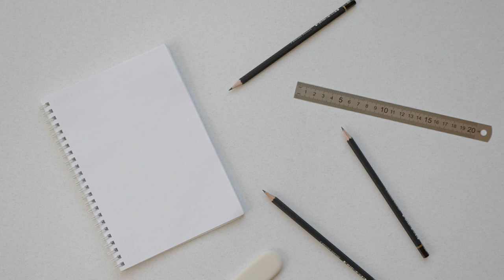Best Concentration Melodies on Piano 🎵 1 Hour | Soft Music For Study and Work Background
►Enjoy this Nice piece of piano music called "Beautiful Piano" by LesFM.
I hope it helps you to focus on your work and study.
This is the first video of this new playlist, I intend to upload new ones on every week.

  Thank you very much, have a beautiful day!